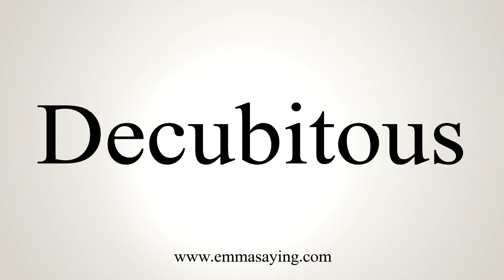How To Say Decubitous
Learn how to say Decubitous with EmmaSaying free pronunciation tutorials.